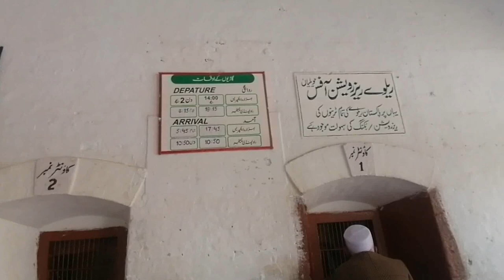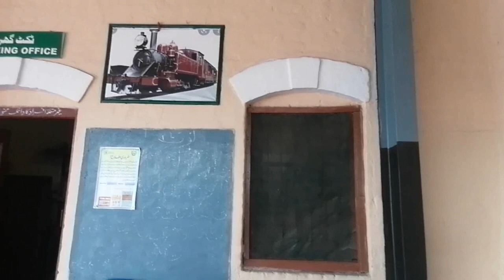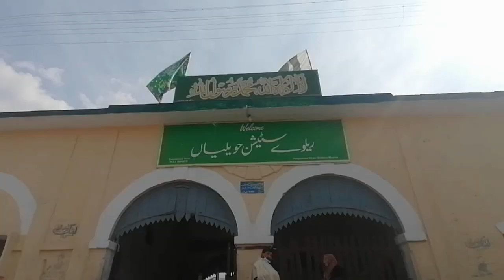A visit to Havelian Railway Station | Documentry| Pakistan Railways | 2024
Hey guys, in this video i will show you the havelian railway station which is the most northern side railway station in Pakistan.Havelian Railway Station  is located in Havelian, Khyber Pakhtunkhwa, Pakistan.
General information:
Coordinates: 34.0522°N 73.1580°E
Owned by: Ministry of Pak Railways
Line(s):Taxila–Khunjerab Railway Line
Other information:
Station code:HVN
History:
Opened:1913
In previous video I showed you my journey of hazara express from taxila to havelian cantt. it was a very pleasant and relaxing journey.